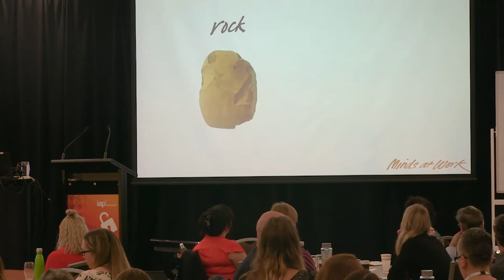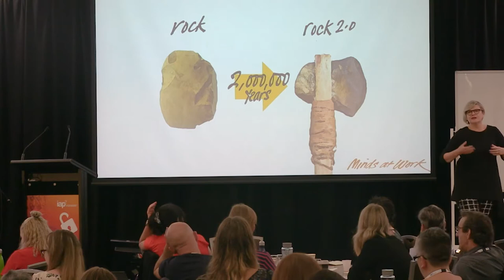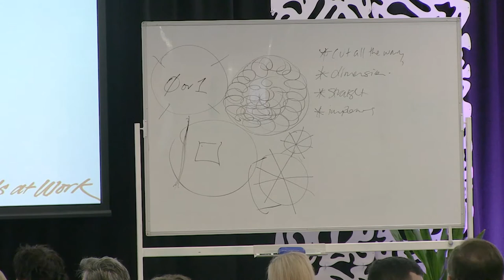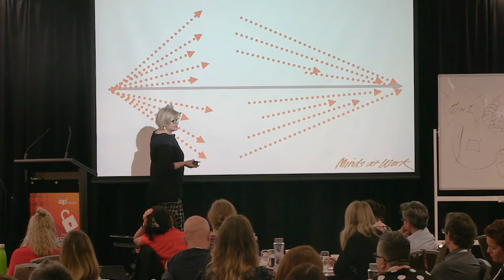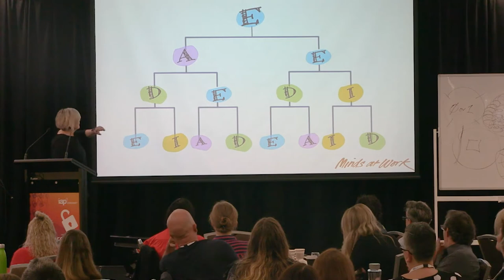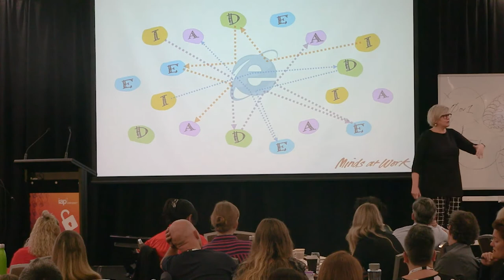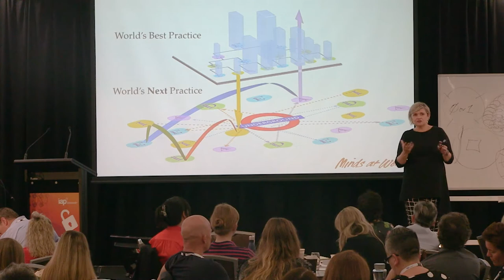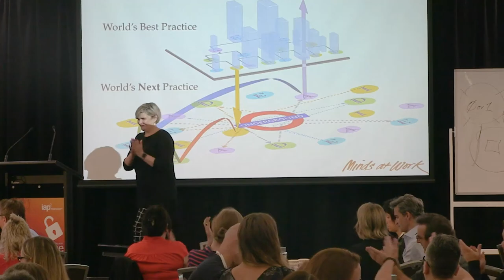Thinking for change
Lisa Smith (Minds at Work)

The more expert we become in the way things are the harder it is to think differently about the future; and yet there is nothing more important than opening our minds and adapting to new ways of working. - all while looking like we know what we are doing!

But sometimes this is easier said than done - our every changing environment means that we must think creatively, operate in unknown spaces and feel comfortable with the ambiguity – still while looking like we know what we are doing!

Lisa will introduce the thinking tools that help people unlock their innate creativity, bring people with them through change and turn their big ideas into action.

Thank you to Bang the Table for support of this keynote session.